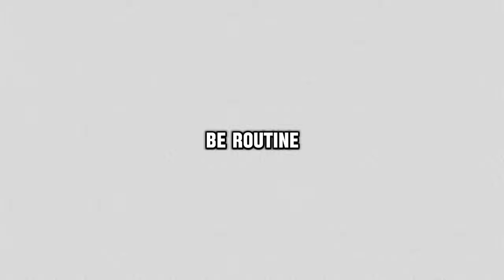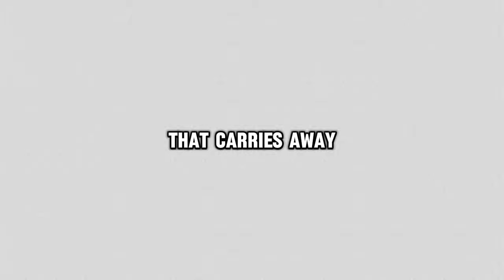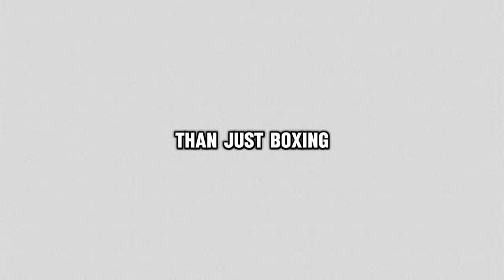Gervonta Davis STUNS Floyd Mayweather with SHOCKING Attack at Press Conference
In a shocking turn of events, Gervonta "Tank" Davis stunned the boxing world by launching an unexpected attack on Floyd "Money" Mayweather during what was supposed to be a routine press conference. The tension between these two boxing giants has been brewing for years, but no one could have anticipated the drama that unfolded. What led to this explosive moment? And how will it impact their futures in the ring?

In this video, we break down the entire altercation, explore the history between Davis and Mayweather, and discuss what this means for the upcoming fight between Mayweather and John Gotti. Don't miss a second of the action and get all the inside details right here.

Who do you think would win in a Davis vs. Mayweather showdown?

QURIES:
Gervonta Davis vs Floyd Mayweather
Floyd Mayweather attacked
Boxing press conference chaos
Gervonta Davis fight
Floyd Mayweather drama
Mayweather vs Gotti press conference
Boxing controversy 2024
Tank Davis shocking attack
Floyd Mayweather news
Boxing feud Mayweather Davis